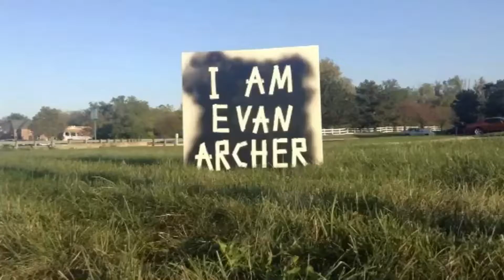It's the great pumpkin Evan Archer!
We all went on a pumpkin picking adventure!  I think I pulled a muscle in my back!